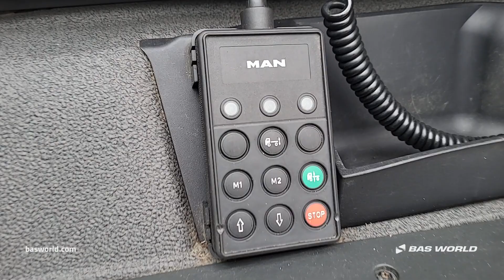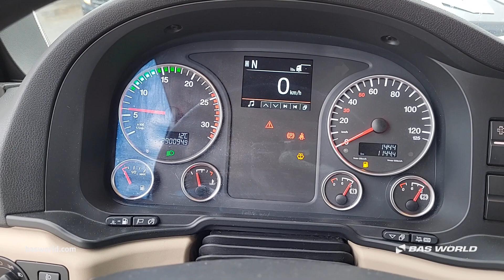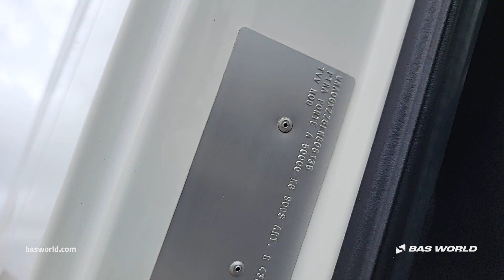70232435 MAN TGX